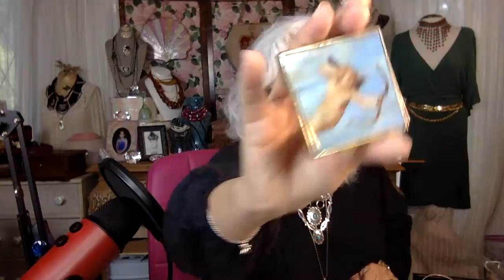Let's Open A Jewelry Jar! Winner!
Congrats to our winner of the jewleryjar
If you're interested in my private, yet FREE auction group on face book, please request to join by clicking the link. Thelma Thrift Members Only Auction & Sale. Don't forget to agree to the policies. Thank you for your support of my channel. I appreciate you very much.